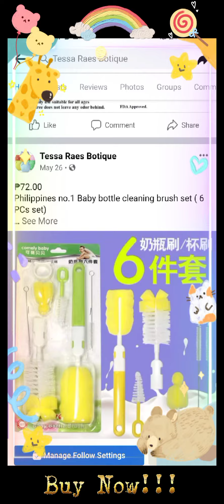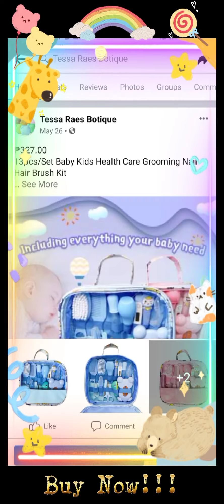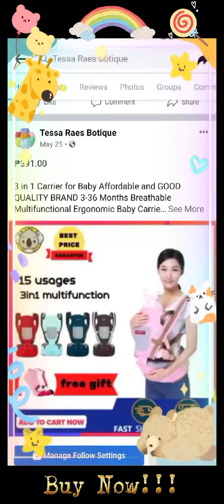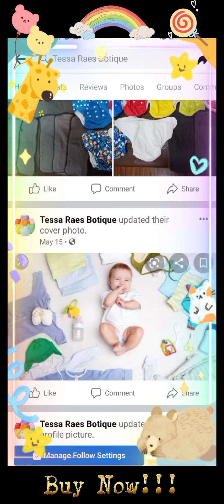TESSA RAES BOTIQUE |BABY THINGS, BAGS, TOYS.. ETC. ||Kaize's Vlog Life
Helping my cousin Jessa Mae Endrina guys! please support her. I am promoting her fb page
" Tessa Raes Botique"
she is selling baby stuffs, clothes, baby diaper cloth, toys and etc. for more inquires please check out her Fb page or you can message her direclty in her facebook Jessa Mae Endrina. Thank you so much! 🙏